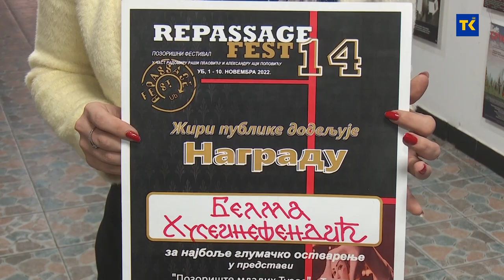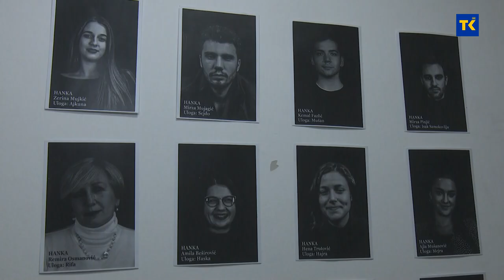Predstava “Hanka” osvojila dvije prve nagrade na festivalu “Repassage” Ub, Srbija 2022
Pozorište mladih Tuzla kao jedini predstavnik BiH učestvovalo je na 14. Internacionalnom festivalu u Srbiji koji je održan je od prvog do 10-og novembra ove godine. Riječ je o festivalu koji na jednom mjestu okuplja pobjednike državnih festivala amaterskih i poluprofesionalnih pozorišta iz Slovenije, Hrvatske, Srbije, Crne Gore, Makedonije i Bosne i Hercegovine. Tuzlanski glumački ansambl Pozorišta mladih kući se nije vratio praznih ruku.